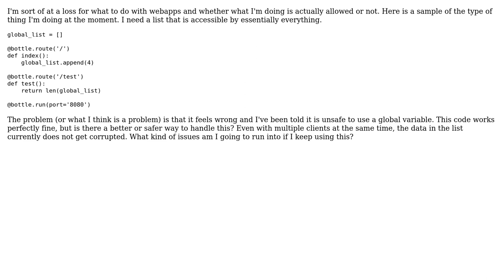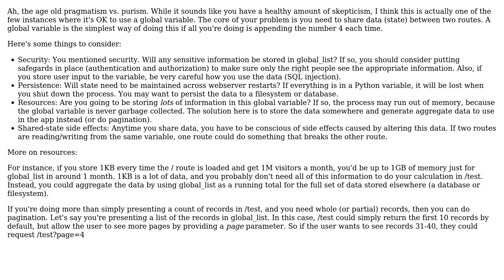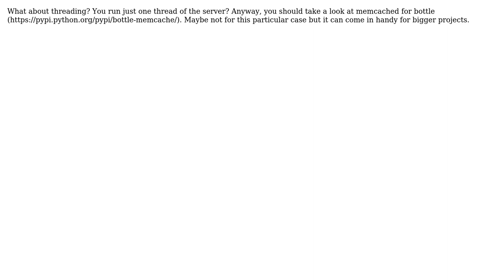Code Review: Accessing a global list (2 Solutions!!)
Code Review: Accessing a global list

With thanks & praise to God, and with thanks to the many people who have made this project possible! | Content (except music & images) licensed under CC BY-SA | Music | Images & others | With thanks to user Tadgh user paramburu user Johntron user Jamal and the Stack Exchange Network Trademarks are property of their respective owners. You are responsible for your own actions.